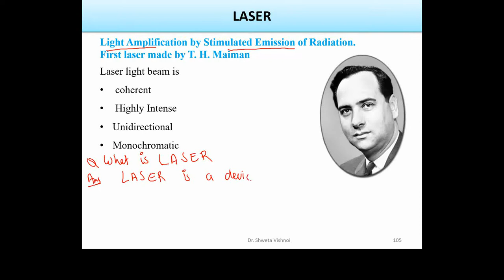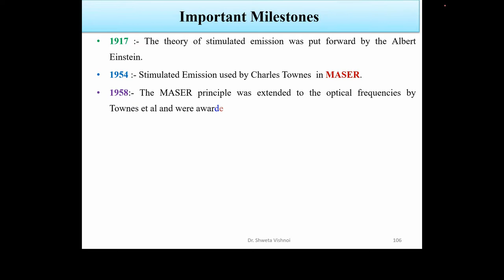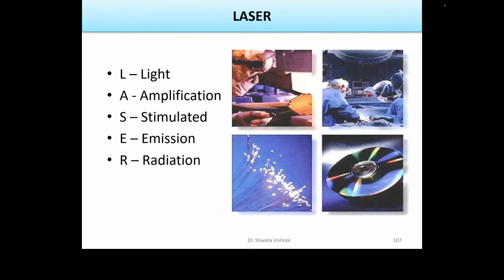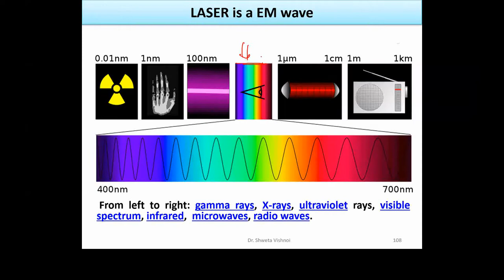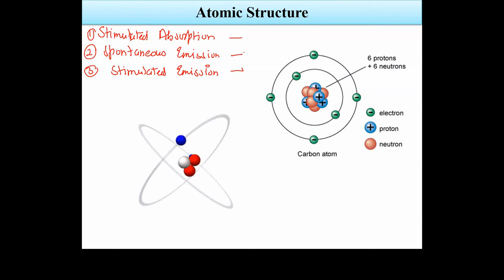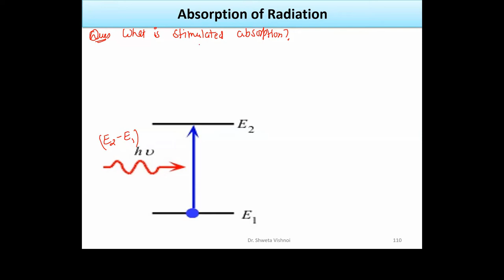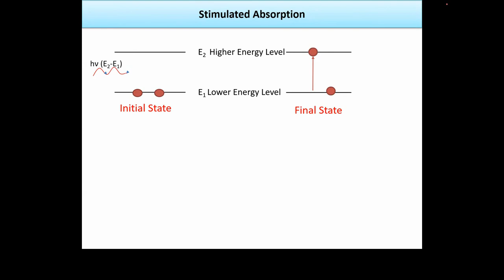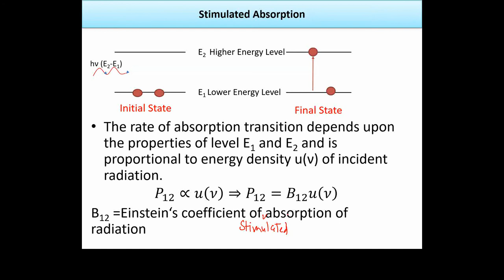LASER lecture 1.1 Introduction